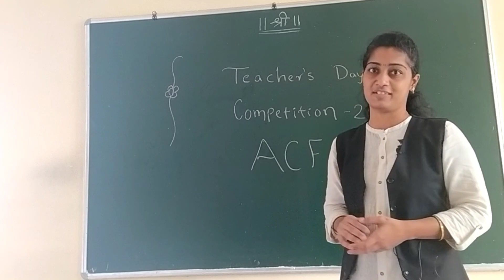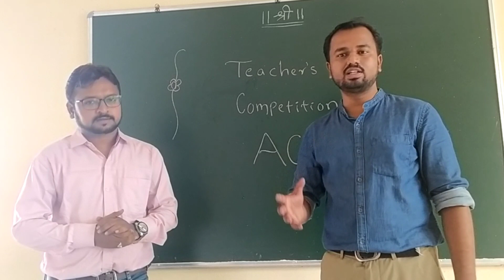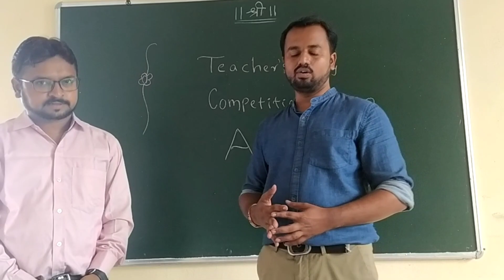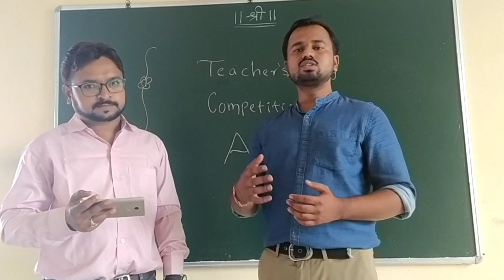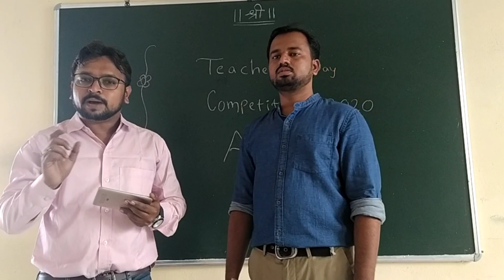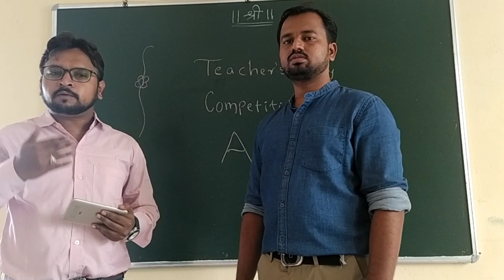Teacher's Day competition winners announcement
Winners of Teacher's Day Competition